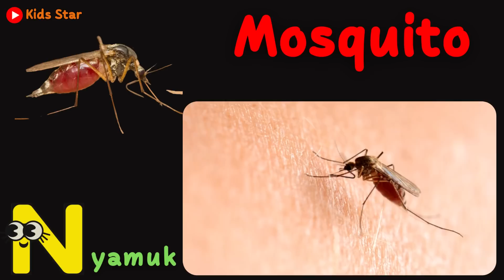BELAJAR TEBAK NAMA BINATANG HEWAN L-N DALAM BAHASA INDONESIA BAHASA INGGRIS LEARNING ANIMALS NAMES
belajar nama hewan peliharaan,
belajar mengenal hewan peliharaan,
belajar nama-nama binatang,
belajar hewan anak anak,
belajar binatang untuk bayi,
nama nama hewan peliharaan,
nama hewan peliharaan,
edukasi binatang untuk anak,
mengenal hewan peliharaan dan suaranya,
belajar hewan untuk anak anak,
hewan nama hewan hewan,
nama hewan bahasa inggris,
lagu belajar mengenal hewan,
lagu belajar hewan,
suara hewan hewan peliharaan,
nama nama hewan dan binatang ternak,
nama nama binatang bahasa indonesia dan inggris,
suara bebek,
suara induk ayam,
suara domba,
suara babi,
suara ayam jantan,
suara kalkun,
suara keledai,
suara kuda,
suara sapi,
suara kambing,
suara kucing,
suara anjing
animals,
animals video,
animals for kıds,
animals song,
animals bahasa indonesia,
animals binatang,
animals bird
1. Nama hewan huruf A–C
Ayam
Angsa
Anakonda (ular)
Anjing
Anjing laut
Alpaka
Aligator
Bebek
Babi
Belalang
Badak
Bangau
Banteng
Beruk
Bekicot
Belut
Beruang
Bison
Buaya
Bunglon
Burung
Cicak
Cacing
Capung
Citah
Cumi-cumi
Cendrawasih
Cencoran